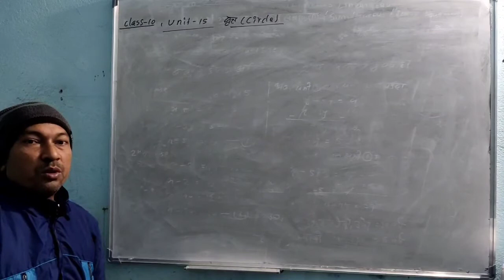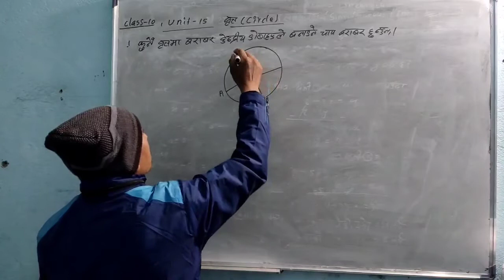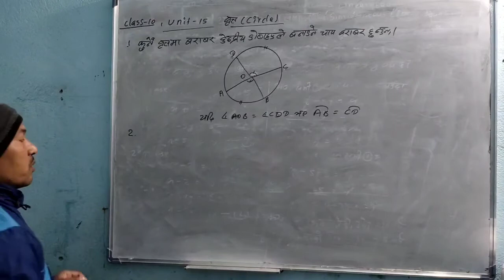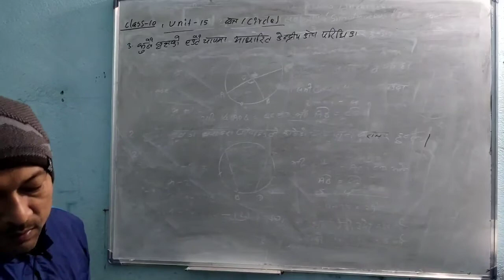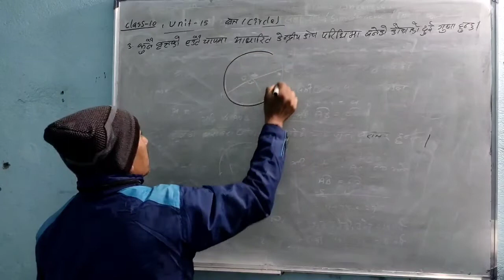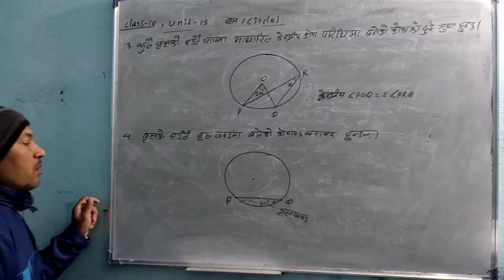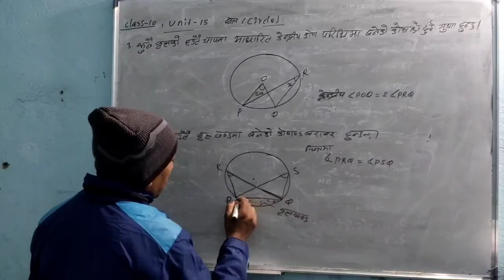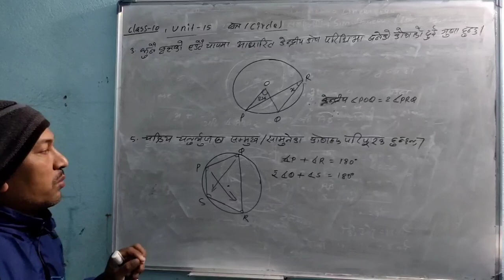class-10/circle/वृत्तखण्ड के हाे?/tfm by Ashok k.mandal